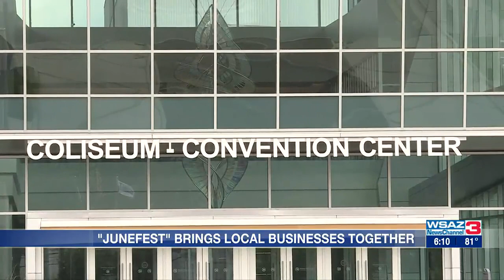'Junefest' brings local businesses together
'Junefest' will bring local businesses together in Charleston, West Virginia.